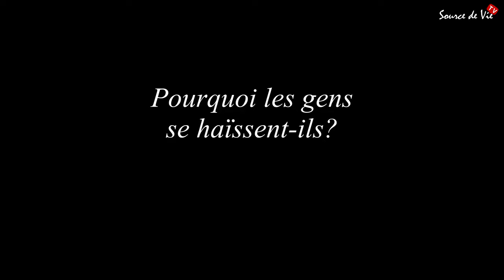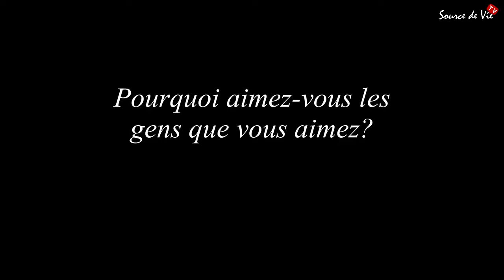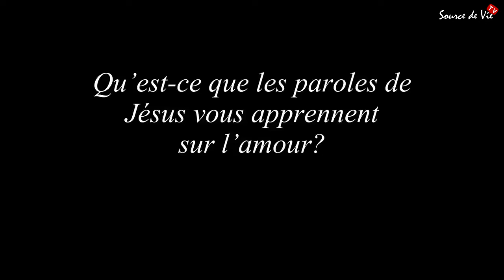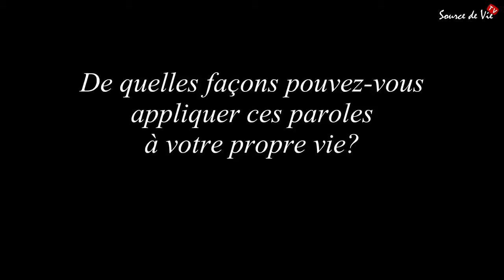RIVKA 7 Amis, Enemis | Source de Vie TV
Sara frustrée parle avec Rivka de sa haine pour les voleurs qui ont blessé Ayoub et volé la moitié de leur troupeau. Rivka l'encourage à leur pardonner.

Mariam admet qu'elle déteste les Romains. Rivka fait remarquer que Jésus a dit aimer nos ennemis. Elle dit que le pardon n'est pas une chose courante dans le monde. Et que Jésus nous a pardonné, alors même qu'il était encore sur la croix.

Dieu donne l'exemple pour nous. Pendant que nous étions encore ses ennemis, il a fait la chose la plus aimante qu'il puisse faire: il a envoyé Jésus mourir pour nous afin que nous puissions être réconciliés avec lui. Jésus prie et pardonne également à tous ceux qui l'entourent alors qu'il est suspendu à la croix: "Père, pardonne-leur. Ils ne savent pas ce qu'ils font" (Luc 23:34).

Il y a beaucoup de gens dans la vie avec lesquels nous ne serons pas amis. En fait, Jésus nous a promis qu'en tant que disciples, nous aurions certainement des ennemis. Mais comme Dieu le Père et comme Jésus, nous devrions nous rappeler de prier pour eux. Nous devrions leur pardonner parce que nous savons ce qu'est le pardon réel, grâce à Dieu. Et comme tout le reste, nous ne pouvons rien faire de notre propre chef. Nous devons être remplis de l'Esprit.